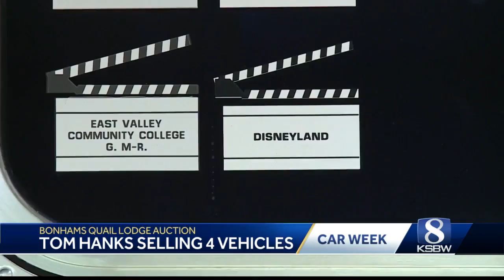Tom Hanks to sell 4 vehicles during Monterey Car Week